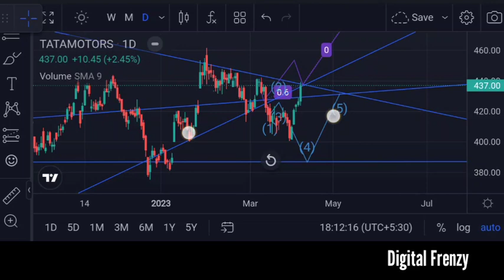TATA MOTORS | Important Update वाली है? Share क्या गिरने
TATA MOTORS | Important Update वाली है? Share क्या गिरने | Digital Frenzy
Angel One:-
Introducer code: M445800
*TnC apply